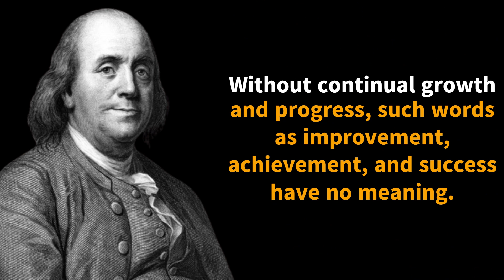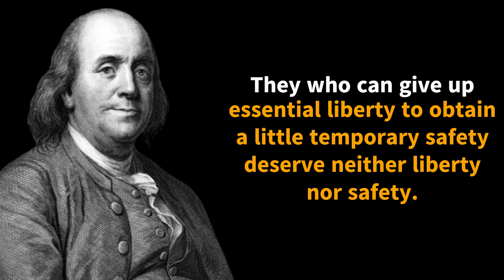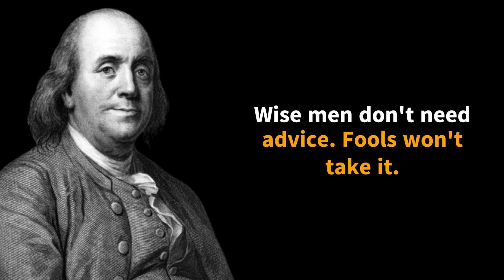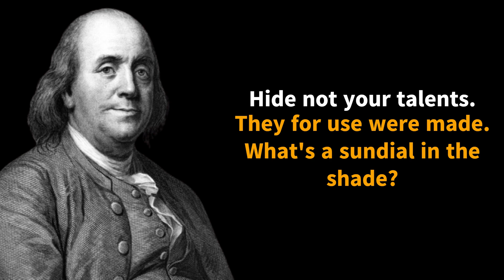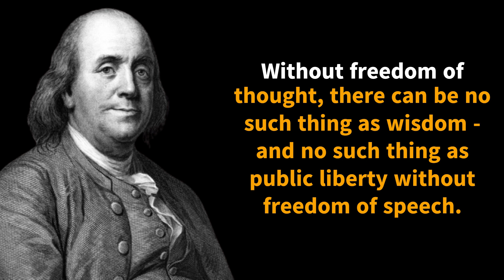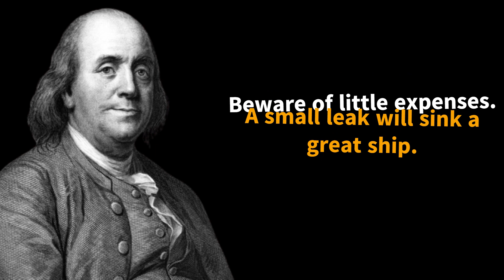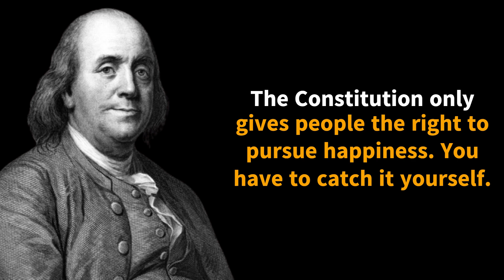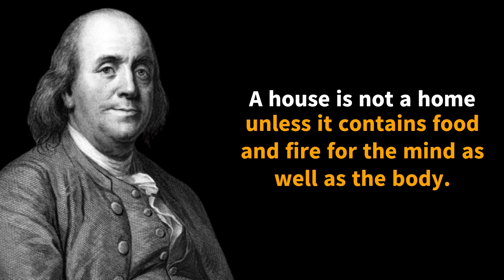The SECRETS OF LIFE | Benjamin Franklin - Quotes |Words of Wonder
A Great man, a great mind, Benjamin Franklin
Motivational Quotes! The SECRETS OF LIFE | Benjamin Franklin.

"Time is Money" -Benjamin Franklin.

Benjamin Franklin,
Born: January 17, 1706, Boston, Massachusetts, United States.
Died: April 17, 1790, Philadelphia, Pennsylvania, United States.

Benjamin Franklin was a great and life changing man, a British American Polymath.
Franklin was a great writer, in his early years also a printer.
And later a political philosopher, politician, scientist/inventor, and as most of us probably know him; of course, as a statesman.

In this video his greatest quotes, The Secrets of Life, and stoicism philosophy.
Enjoy these Life Changing Quotes.